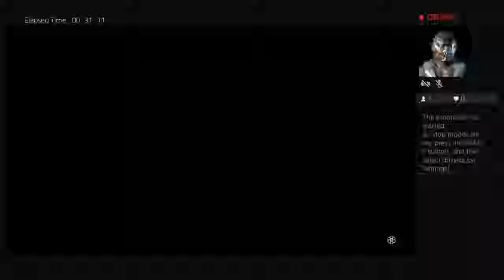Proffitt Gaming Live PS4 Broadcast